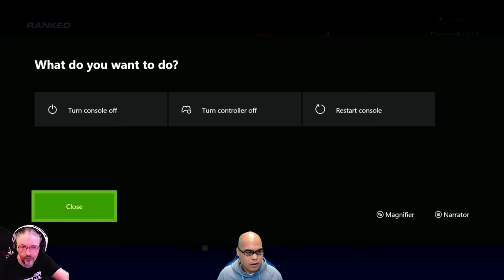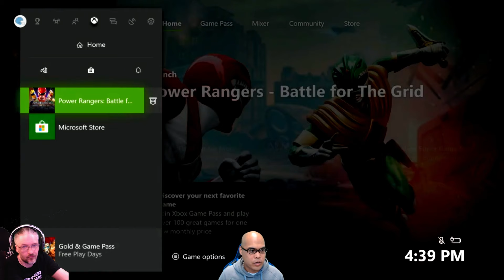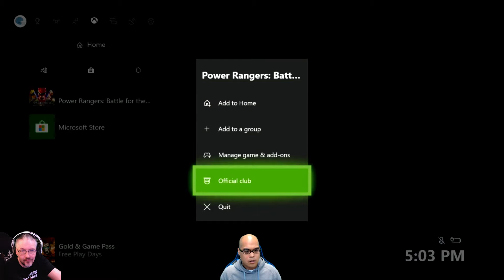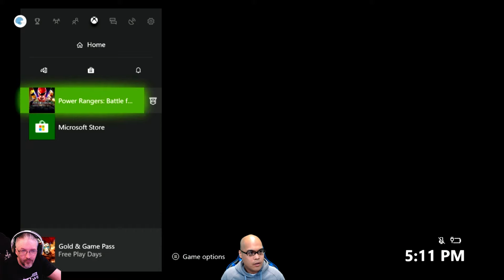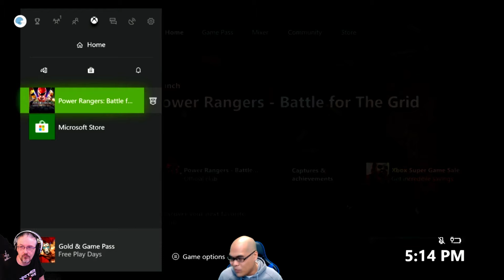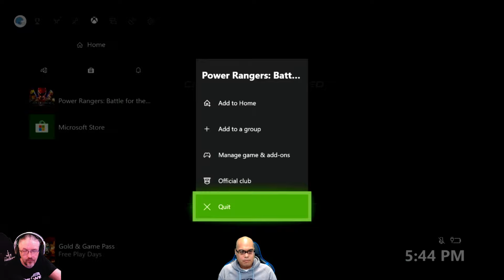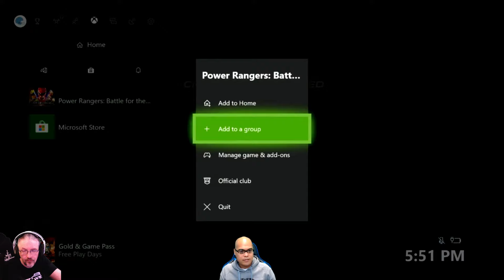nWay's Full Stream of Power Rangers Battle For the Grid Featuring Crossplay!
Power Rangers Battle For the Grid is being developed by nWay Games, property & licensed by Hasbro & Lionsgate Games. Some characters & story are provided from Boom Comics.

This video covers The entirety of the July 18, 2019 Crossplay matches with Daniel aka Clockw0rk's stream for Xbox on nWayPlay using id nWay_games#4168. They also announced during the stream that European PSN users can now download the Season 1 Pass Jenn Scotts Timeforce Pink & Trey of Triforia Zeo Gold DLC characters. Thanks & Enjoy!

Xbox/Switch March 26th 2019
PS4 Europe March 28th 2019
PS4 US April 2nd 2019
Steam PC Late Summer 2019(Pending)

If you wish to donate or purchase merchandise to help with medical needs.

Opening Music is
8-bit Rock/Metal Songs | Awesome Mix
Epic Battle Music Trailer music Movie music Soundtrack playlist Motivational music